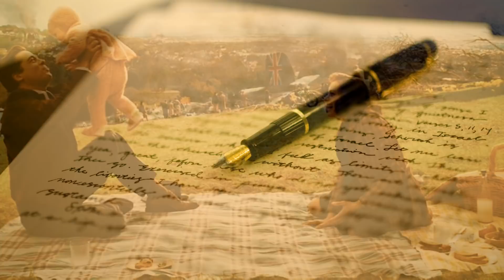VENGANZA A LA CARTA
CuentosdelaRaza HistoriasdeTerror Relatos Que onda! fanáticos del terror!. Es un placer compartirles esta historia titulada "VENGANZA A LA CARTA". DesdeElBasurero Que la disfrutes!